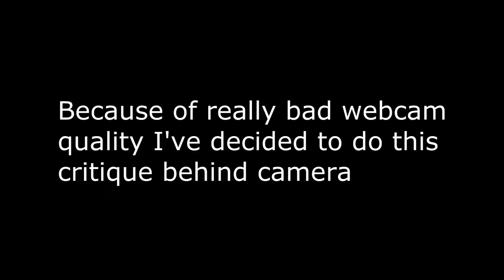The Jaffa Otaku: Kiss x Sis anime critique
THIS ANIME IS THE BEST ANIME. DOUBLE 6 EPISODES MORE THAN ENOUGH FOR IT TO BE A GOOD ANIME